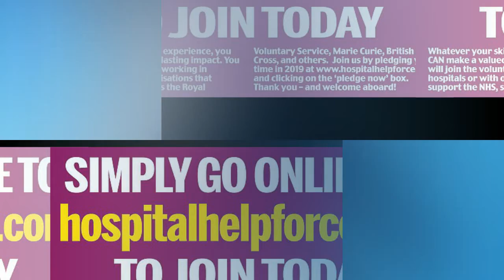Charles & Camilla give their enthusiastic backing to the Daily Mail’s hospital volunteering campaign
Prince Charles and Camilla back the Daily Mail’s volunteering campaign in rare and dramatic intervention to help beleaguered hospitals